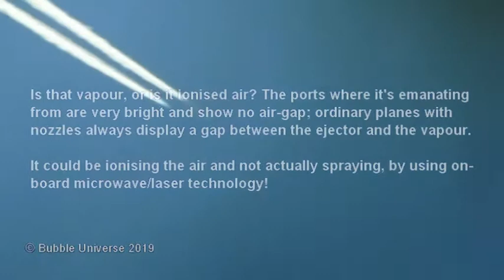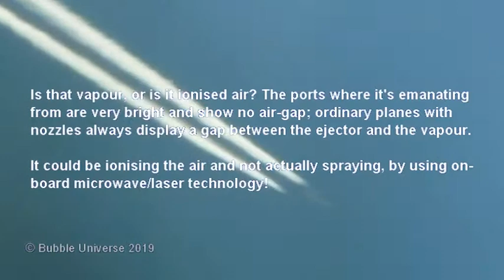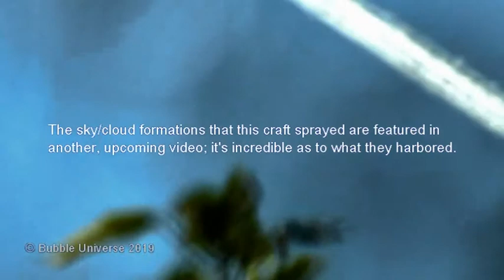Wingless Aircraft - TR3B (Or ???) Chemtrails Amazing Cloud Influx - 13th April 2019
one has no wings or engines and it appears to not be spraying, but ionising (or similar molecular transformation) the air around its emitters! A new breed of craft - or have they (the SSP) had them for decades?!